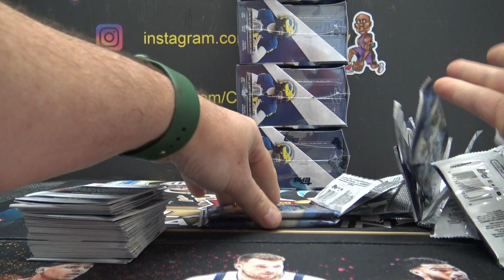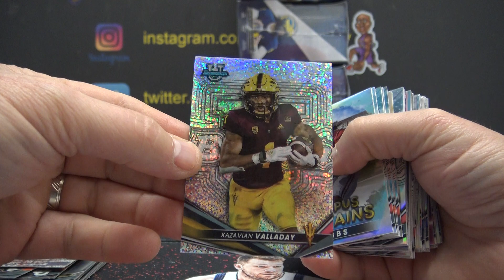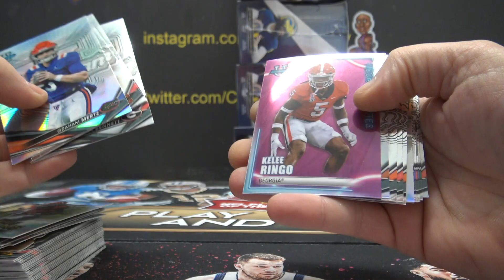Mark's 2022 Bowman Best University Football Box Break